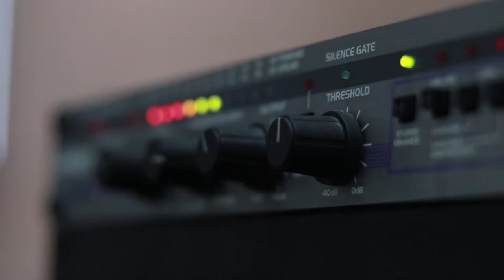გიორგი ცხვარიაშვილი და დათო ლონდარიძე. გადაცემა "რადიო დუეტი". 10.05.2019. ვიდეო კოლაჟი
2019 წ.  10 მაისი
გადაცემა "რადიო დუეტი". სტუმრად გიორგი ცხვარიაშვილი და დათო ლონდარიძე. ვიდეო კოლაჟი